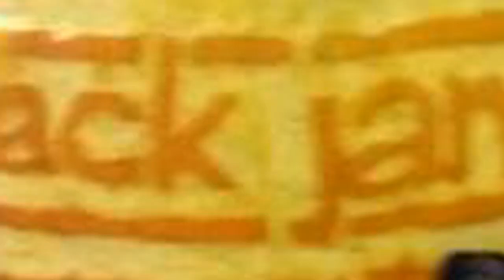Karácsonyi Gála 2015 - E.C.D.S.Gyöngyös-BlackJam TáncEgyesület- Nyitófilm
E.C.D.S.Gyöngyös-BlackJam TáncEgyesüet